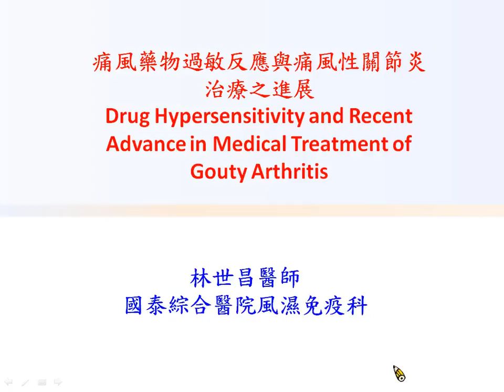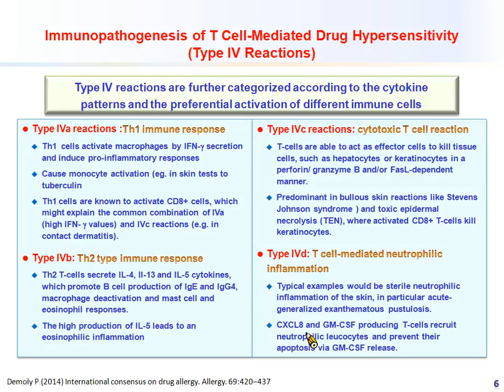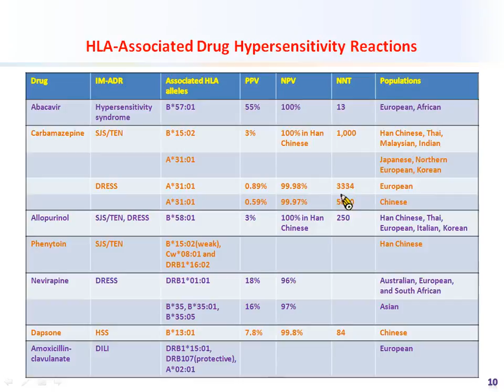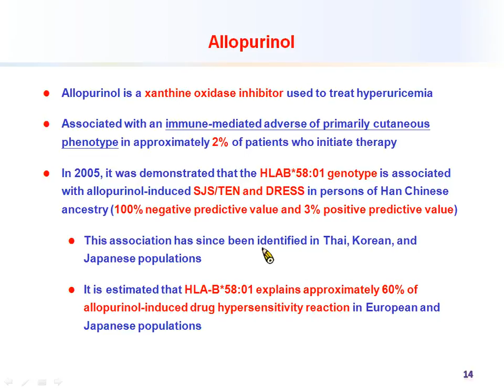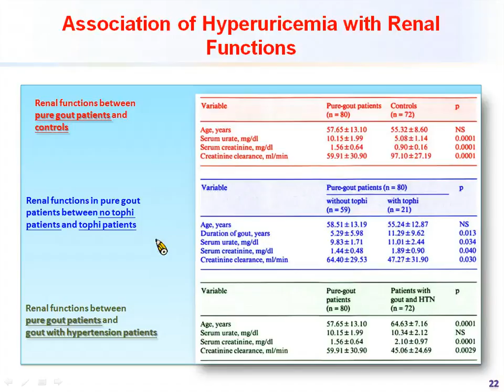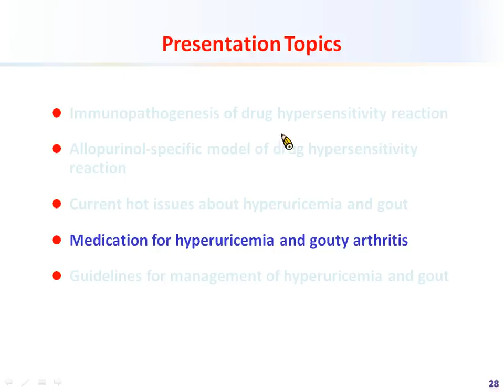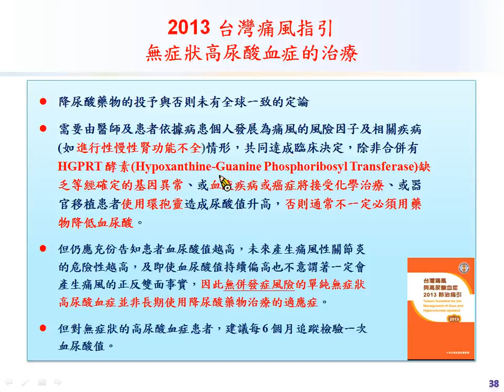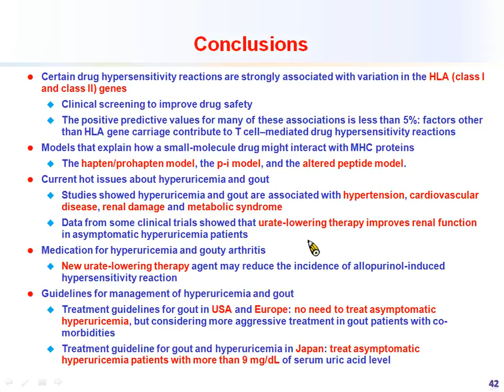林世昌2015糖尿病照護指引 主持人：許惠恒 裴馰